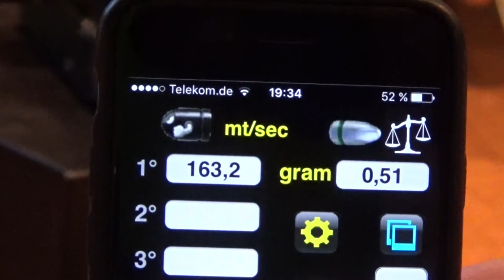Mercury | Luftpistole 25 TR – Set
Mit hochwertiger Ausstattung zum Schnäppchenpreis. Kipplaufsystem mit Federbolzenverschluss, verstellbarem Abzug und manueller Sicherung. Von Hand verstellbare Fiber-Optic-Visierung mit rutschhemmenden Nuten. 11-mm-Zielfernrohrschiene.

Im Lieferumfang enthalten: Luftpistole Modell 25, Kugelfangkasten, Zielscheiben, Diabolos und Spannhilfe.
► Kaliber 4,5 mm Diabolo
► Knicklaufsystem
► tolles Set für Einsteiger
► Schiebesicherung
► für Rechts-/Linkshänder geeignet
► Gewicht 1300 g
► kompakt und führig
► 11-mm Prismenschiene
► gezogener 17-cm-Lauf
► manuelle Sicherung
► Gesamtlänge 37 cm
► V0 = ca. 160 m/s
► V1 = ca. 130 m/s
► verstellbare Fiber-Optic-Visierung